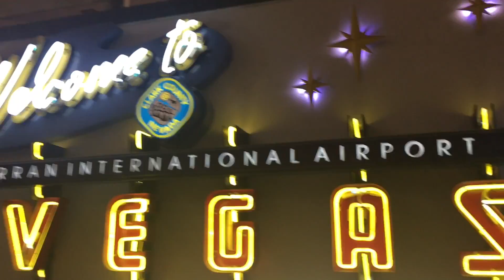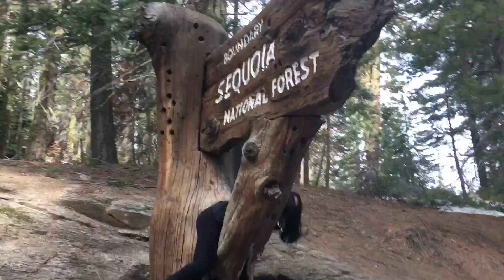vegas/california spring break 2018